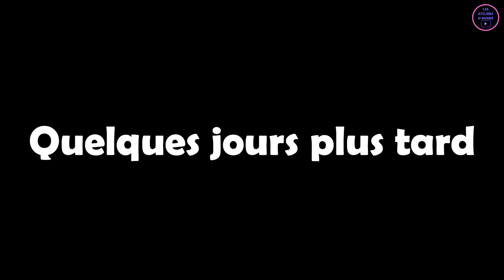VOICI COMMENT LE DIABLE CONTRÔLE LA DESTINÉE ET L'ÉTOILE DES CHRÉTIENS (FILM CHRÉTIEN TRÉS PUISSANT)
▬▬▬▬▬▬▬▬▬▬ NOS FORMATIONS ▬▬▬▬▬▬▬▬▬▬
🚀🚀🚀 FORMATION DE DESSIN ANIMÉE PLOTAGON 3D🚀🚀🚀 :

▬▬▬▬▬▬▬▬▬▬📸 NOS  MATÉRIELS ▬▬▬▬▬▬▬▬▬▬
Notre Piano
Notre Lumière + kit
Panneaux LED
Notre Première Caméra
Notre Deuxième Caméra
Notre trépied

▬▬▬▬▬▬▬▬▬▬📸 NOS OUTILS ▬▬▬▬▬▬▬▬▬▬
Notre Bible

Dans cette vidèo je partage avec vous un dessin animée chrétien qui s'intitule:
VOICI COMMENT LE DIABLE CONTRÔLE LA DESTINÉE ET L'ÉTOILE DES CHRÉTIENS

▬▬▬▬▬▬▬▬▬ ❤️ NOUS SOUTENIR ❤️ ▬▬▬▬▬▬▬▬▬▬
❤️ Faire un don ou soutenir la chaîne :

Frére André.